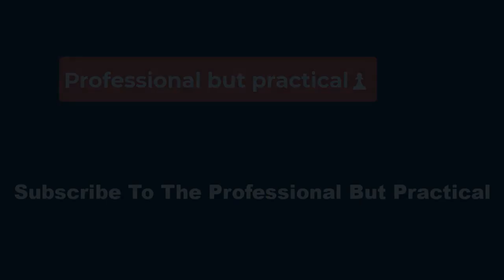🔴Kiki Rice Gabriela Jaquez propel UCLA to 84 55 victory over California Baptist in NCAA Tournamen🔴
Charisma Osborne finished with 15 points, 15 rebounds and nine assists. The Bruins (26-6) will face seventh-seeded Creighton (26-5) in the second round on Monday for a spot in the Albany 2 Regional. The Bluejays made 15 3-pointers in their 87-73 victory over UNLV.

“Even though we were taking good shots we weren’t being rewarded, and these two (Rice and Osborne) steadied the ship,” UCLA coach Cori Close said.

Rice had 13 points in the first half, but Osborne was 1 of 7 from the field and had only four points. The senior's nine rebounds in the first and second quarters were vital though, as the Bruins had an 8-0 advantage in second-chance points in the first half.

“Definitely was a fast, physical game. They have a lot of quick guards and they play like basically five guards the entire time, so we knew we would have to really get out in the perimeter and be ready to defend,” Rice said.

Kinsley Barrington scored 16 points and Nae Nae Calhoun had 12 for California Baptist (28-4).

The 15th-seeded Lancers, who were making their first NCAA Tournament appearance, were 12th in the nation in scoring, averaging 81.1 points, but shot 28.8% from the field.

California Baptist coach Jarrod Olson thought Jaquez was one of the major factors in the game.

“She looked like her older brother (former UCLA standout and Miami Heat rookie guard Jaime Jaquez Jr.), which was a bad thing for us. She played great,” Olson said. “Just the hustle plays and she really sparked them. Just defensively she’s really tough, especially because we’re not super big either. You just added another elite defender to an elite defensive team, so it was a tough night for us in that way.”

Rice hit a pair of free throws to give UCLA a 24-12 advantage midway though the second quarter before California Baptist scored nine straight points to get within three. The Bruins, though, countered with a 10-1 run and went into halftime with a 34-22 advantage.

Jaquez hit a free throw to end California Baptist's rally and a UCLA scoring drought of nearly four minutes. She missed her second, but Angela Dugalic got the rebound and threw it out to Rice, who hit an open 3-pointer.

The Bruins opened the second half with eight straight points to put it out of reach.

The only drama that remained late in the game was if Osbourne would get the 18th triple-double in women's NCAA Tournament play and the first since Oregon's Sabrina Ionescu in 2019.

Osborne threw a pass to Rice in the corner during the final minute, but Rice's 3-pointer went off the rim.

“It’s OK. She’ll make the next one,” Osborne said.

Los Angeles Clippers star Russell Westbrook, who is the NBA's career leader in triple-doubles, was at the game with his wife Nina Earl-Westbrook, who also played for the Bruins.